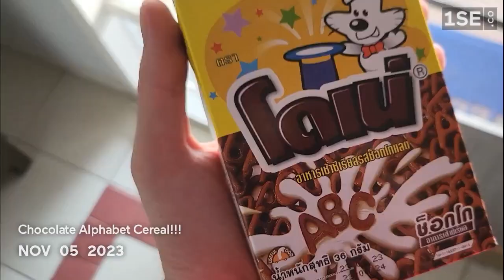November 2023 - 1 Second a Day